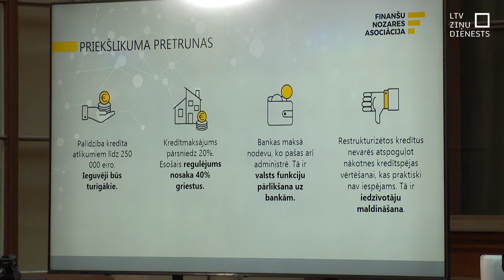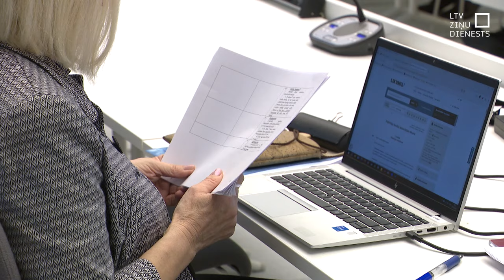Bankas pret Saeimu – cīņa par hipotekāro kredītņēmēju atbalstu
Populisms, kas vēl vairāk palielinās Latvijas ekonomikas atpalicību. Tā banku pārstāvji šodien īsumā komentēja Saeimā jau konceptuāli atbalstīto priekšlikumu nākamgad uz pusi samazināt hipotekāro kredītprocentu maksājumus lielai daļai kredītņēmēju. Pretējā nometnē – Saeimas atbildīgās komisijas vadītājs, kurš uzskata, ka banku sacītais nav patiesība.